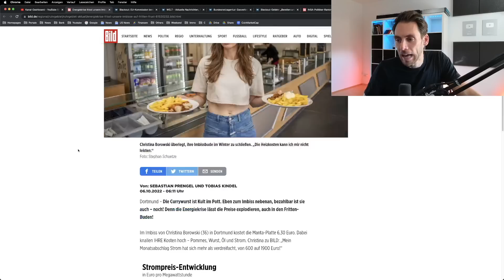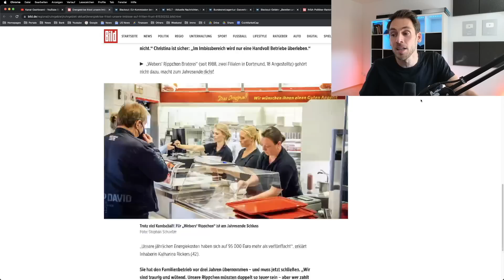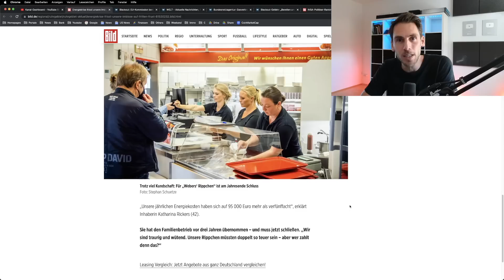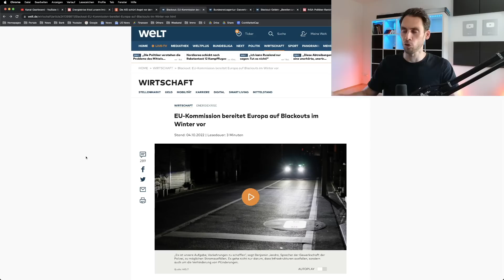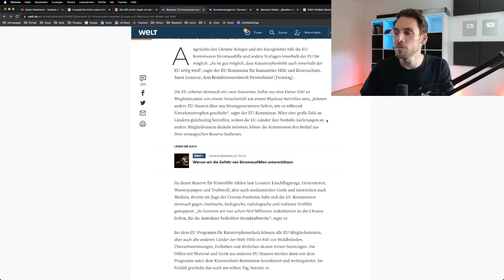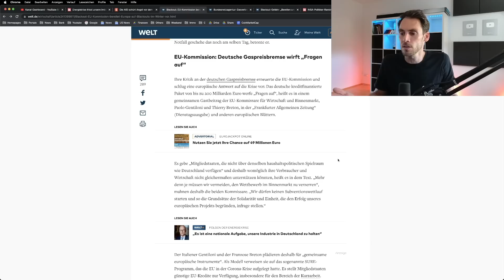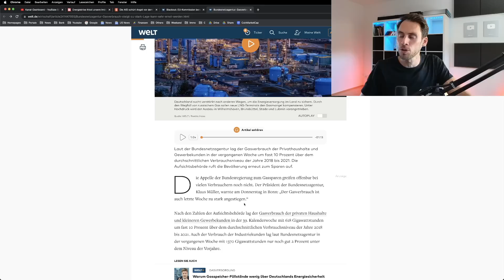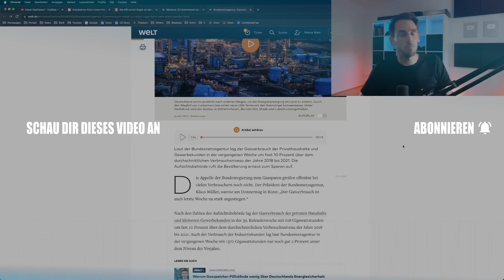Offiziell: Blackout: EU Kommission bereitet Europa auf einen Blackout im Winter vor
📝 ESKALATION von NETZAGENTUR CHEF!! EU bereitet sich auf Blackouts vor!!

0:00 Willkommen

0:12 Imbiss pleite

3:40 EU-Kommission bereitet Europa auf Blackouts im Winter vor

5:52 Gasverbrauch steigt laut Bundesnetzagentur zu stark